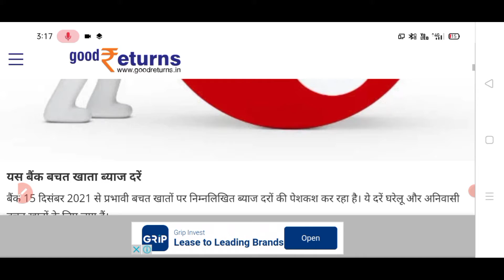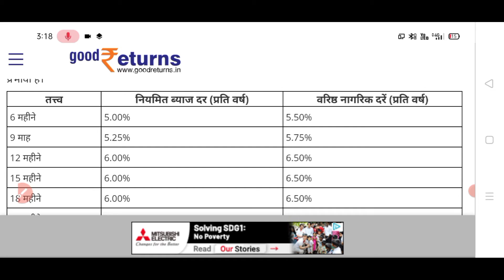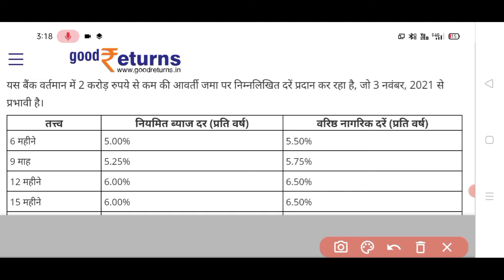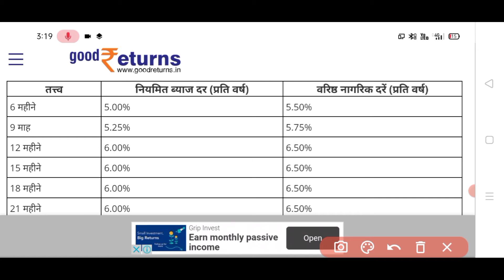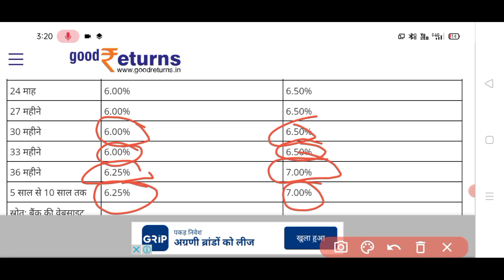Yes bank ने अपने saving खाताधारको को दिया बडा झटका।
stockmarketdailyupdate
sharemarketdailynews
sharenewstoday.
buyratingsharetrageprice
share price.
stock  price.
stock analysis latest news.
latest news today.
latest.
latest update.
news latest.
news in hindi today.
brokerage report.
brokerage view.
brokers view.
brokers call.
trading.
top stocks.
buy or sell call on stock. buy stocks now
best stock.
intraday tips.
intraday shares.
intraday stock.
intraday trading.
trading stocks.
stock market.
intraday shares.
buy tomerrow share
share calls.
stocks calls.
best intraday tips for tomorrow.
intraday tips for today.
Stock market.
Investing.
Intraday Trading.
Stock Future.
Trading view.
Intraday Trading tips.
stock.
stock news.
traders.
stock market live.
trading account.
share market live
Trading
stocks.
share market.
stocks.
share market.
business ideas.
sgx nifty.
sensex.
nifty.
stock market nifty bank.
bank nifty.
nifty today.
nifty future.

All the Videos And Recommendations Are Only For Educational And Motivational purposes.